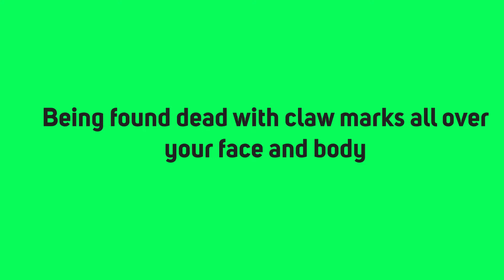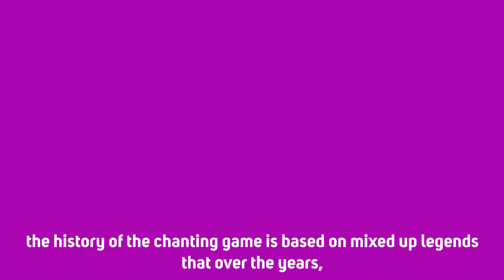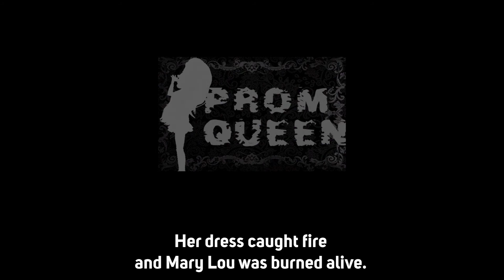URBAN LEGENDS: BLOODY MARY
This is the real story of Bloody Mary. You’re probably wondering if she is real or just an urban legend. Well, the truth is that she’s real. Or at least she was real. The legend of Bloody Mary is based on a true story.
According to the legend, you have to stand in a bathroom, with one candle lit and say the
name “Bloody Mary” into the mirror three times in a row. It is only the bravest of children
who would attempt to do this, because the story says this will summon her ghost.
If you see her ghostly face in the mirror, it could have one of the following terrible
consequences:
1. Your eyes being ripped out and your face horribly scarred.
2. Being found dead with claw marks all over your face and body
3. Disappearing mysteriously from the bathroom and ending up trapped in the mirror with the ghost for eternity You could also be driven insane or drop dead on the spot. The history of the chanting game is based on mixed up legends and history that, over the years, have become the main basis for the story surrounding the urban legend. The most common story told is that Bloody Mary was a witch that lived over 100 years ago who dabbled in the black arts. She was found out and executed.
The second story is more modern – a local woman was involved in a fatal car accident, and her face was horribly scarred before she died. She reappears in the mirror when summoned with that same horrific face. There is another suggestion that the name “Mary Worth” was derived from a victim of the Salem Witch trials. The fourth story is that Bloody Mary is based on a historical gure
– Queen Mary I of England.
Mary Tudor
It is largely believed that the origins of the names “Mary Worth” and “Bloody Mary” came
from a slight mix up of characters from history. Mary I, Queen of England, or Mary Tudor,
who reigned during the Tudor period was also commonly known as “Bloody Mary”.
She was a Catholic and earned the nickname “Bloody Mary” when she ordered the violent
execution of numerous Protestants and burned countless people at the stake for heresy
during her 5-year reign. She also was unable to have children and suffered two phantom
pregnancies, this is why it is speculated that the variation involving chanting “I stole your
baby” became tangled up with the legend.
Mary Worth
They say that Mary Worth was a witch who lived in Chicago around the time of the Civil
War. She used to catch runaway slaves and keep them chained up in her barn. Then, she
would use them in her diabolical black magic rituals. Eventually, the locals took the law into
their own hands and burned Mary Worth at the stake. Her charred remains were
supposedly buried in St Patrick’s Cemetery.
Mary Worthington
They say that, in the 1960s, there was a beautiful girl named Mary Worthington who was
very vain. She loved to look at her reection
in the mirror. One day she was involved in a
terrible car accident and her face was horribly disgured.
No one could bear to look at her.
She couldn’t even stand to look at herself. One day, when she accidentally caught a glimpse
of her reection
in a mirror, she committed suicide
Elizabeth Bathory
Another possible origin is the legend of Elizabeth Bathory, a Hungarian noblewoman who
lived from 1560 to 1614. She was also known as “Countess Dracula” or “The Bloody
Countess”. She is believed to have tortured and killed many young girls because she wanted
to bathe in their blood. She believed it would preserve her youthful beauty. She killed more
than 600 victims in all, using hot pokers, an iron maiden, pins, blades, and freezing water.
Eventually, her crimes were exposed and she was walled up alive in her castle in Slovakia.
Of course her name was not Mary but somehow the stories of this cruel woman have been
inserted into the legend.
Mary Weatherby
Mary Weatherby was a woman who was stabbed to death by her husband. They say that if
you go into a dark room and say her name three times, her mutilated face will appear in the
mirror and she will chase you with a bloody knife.
Mary Lou
Mary Lou was a girl who lived in the USA in the 1950s. At her senior prom, she was crowned
prom queen. Someone decided to play a trick on her and set off some recrackers.
Her
dress caught re
and Mary Lou was burned alive.
Mary Johnson
Mary Johnson was a witch who was burned at the stake during the Salem witch trials. To
summon her, everybody sits in a circle and holds hands. The room must be completely
dark. You repeat together, “Come, Mary Johnson, come!” A dim light will appear over the
head of one person.
Hell Mary
Hell Mary is a reversed allusion to Hail Mary. There is one legend that claims if you go into a
dark room, look into the mirror and chant “Hell Mary” 7 times, the mirror will run red with
blood and you will see the face of satan.